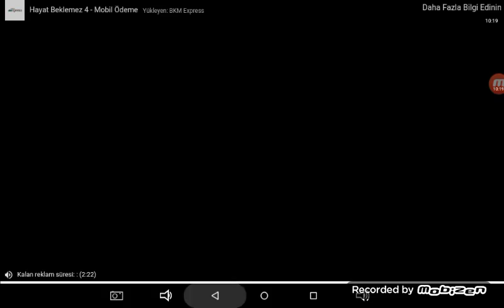Nebulous Mayhem beta #2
İzledikten sonra abone ve like atmayı unutmayın...☺